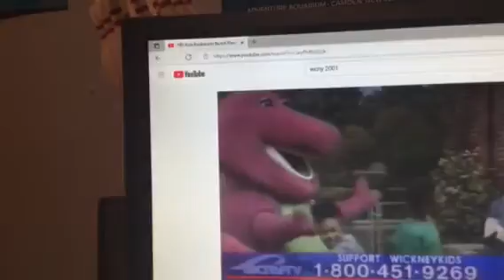Barney & Friends PBS